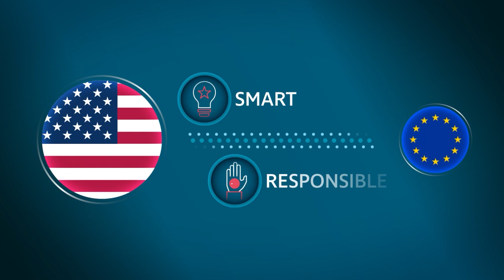Untangling American Alliances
Considering the European resources, and improvements in their economies, there is no reason that they cannot take on their own defense burdens. While America’s leadership in NATO has helped keep Europe oriented toward U.S. foreign policy goals, it has also resulted in Europe underinvesting in its own security and becoming dependent on U.S. forces. American policymakers have complained about Europe’s “free-riding” off U.S. guarantees from early in the history of the alliance.